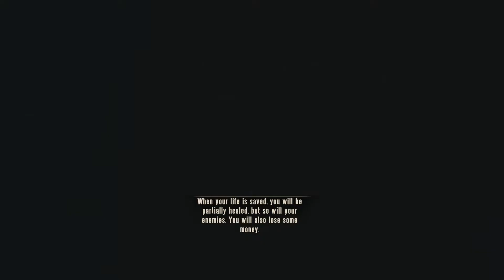Bioshock Infinite! Episode 12: Pew Pew Pew!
Bioshock Infinite on the Xbox One...

...Part of the Bioshock Collection!